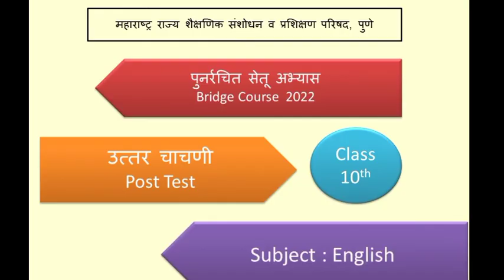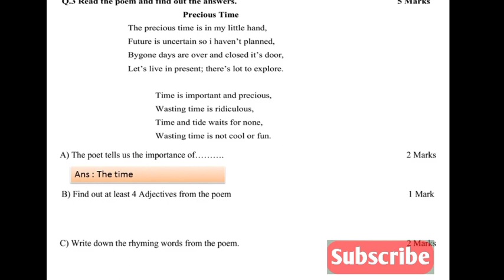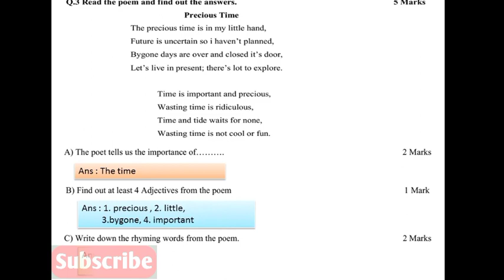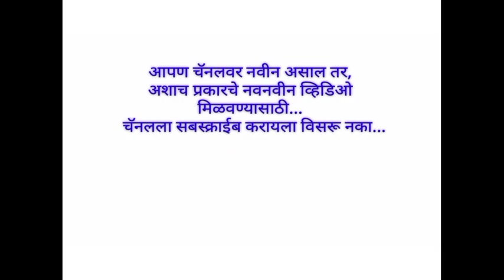सेतू अभ्यास 10वी इंग्लिश उत्तर चाचणी | Bridge Course 10th English Post Test..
सेतू  उत्तर चाचणी 10वी  गणित

सेतू उत्तर चाचणी 10वी इतिहास व राज्यशास्त्र

10वी भूगोल विषय उत्तर चाचणी

10वी विज्ञान विषय उत्तर चाचणी